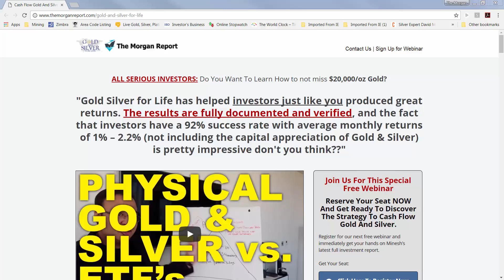Is Gold Silver For Life Legit and Can I Profit From Gold and Silver?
Is Gold Silver For Life Legit?

"Gold Silver for Life has helped investors just like you produced great returns. The results are fully documented and verified, and the fact that investors have a 92% success rate with average monthly returns of 1% – 2.2% (not including the capital appreciation of Gold & Silver) is pretty impressive don't you think?"

I strongly believe that to know where you're going you've got to know where you came from...

And with that, I think it's very important to know the history of Gold and Silver, the historical trends, facts and figures are SO important...

Now, you've known me for a while so know that I always teach my members about the importance of an honest money system. I'm not just attached to Gold and Silver. I've played in Real Estate and the Stock Market. But as you know, Gold and Silver are my passion.

My purpose for investing in Gold and Silver is this:

To strategically take advantage of the opportunity in the Gold and Silver market to grow my wealth.

Period.

Do you want to know how I beat the bankers? This is it!

Gold and Silver are manipulated. This is your chance to profit just like the bankers do.

Discover How YOU Can Cash-Flow Gold & Silver For A Passive Income Of 12% - 26.4% Per Year Just Like Real Estate.